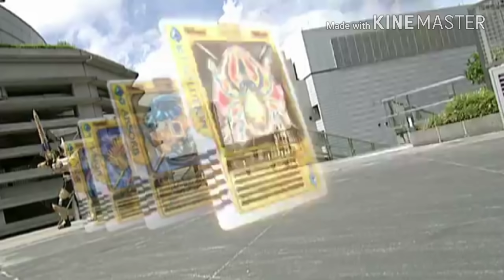BIade king Form ＶＳ triIa e